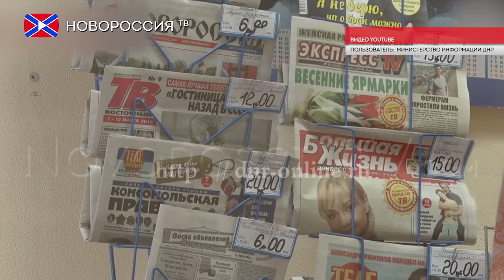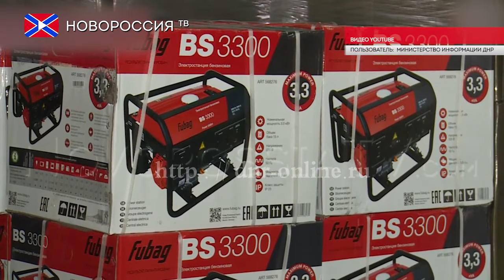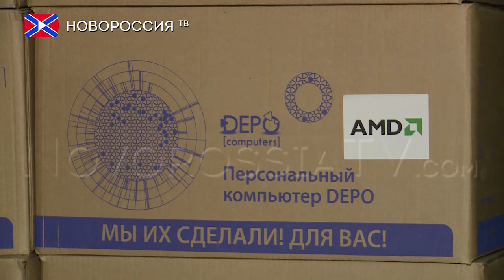Оргтехника для "Почты Донбасса"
21 марта в здании донецкого главпочтамта состоялась церемония передачи Александром Захарченко компьютеров и принтеров, всего 600 комплектов оргтехники, государственному предприятию «Почта Донбасса». Данная акция организована в рамках госпрограммы, разработанной министерством связи и реализуется за счет средств, выделенных из фонда Главы ДНР.

Виктор Яценко, министр связи, подчеркнул, что программа была подготовлена министерством связи в 2015 году. «Глава ее в полном объеме одобрил и распорядился обеспечить нас соответствующими средствами. В ближайшие два месяца почта предстанет перед гражданами в новом технологическом формате, она будет способна реализовывать самые сложные виды услуг»

Глава Республики, Александр Захарченко, отметил,  что на протяжении десяти лет в Донецкой области в составе Украины не обновлялась техника, проблемы, которые возникали в отделениях почты, были серьезными – не хватало оборудования и качественной работы не проводилось. Теперь эта проблема будет снята.

Благодаря модернизации, работа почты станет более функциональной, а следовательно жители Республики смогут получить более качественные услуги. Оргтехникой будет обеспечены все почтовые отделения ДНР, на данный момент их более двухсот.

Вторым этапом модернизации «Почта Донбасса»  станет передача предприятию автомобилей. Данная церемония запланирована на следующую неделю.